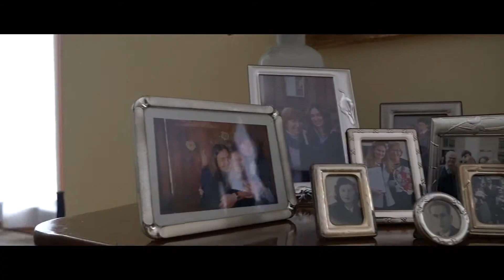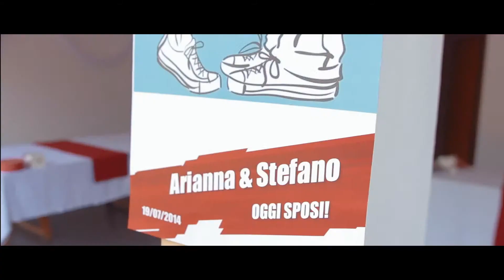Arianna + Stefano / LUXIA Wedding trailers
Stefano and Arianna, wonderful weddings in Turin, ITALY
A funny and lovely couple from Leini, together with their families and a lot of friends for this very special day

Music: The Head and the Heart - Down in the Valley
Cameras:
Sony NEX-EA50EH

Lens:
Carl Zeiss Planar T* 50mm f1.4
Panasonic Lumix 12-35mm f2.8

Gears:
Came Crane Jib - Carbon fiber
Steadycam Flycam 5000